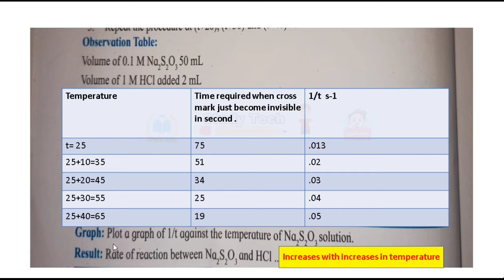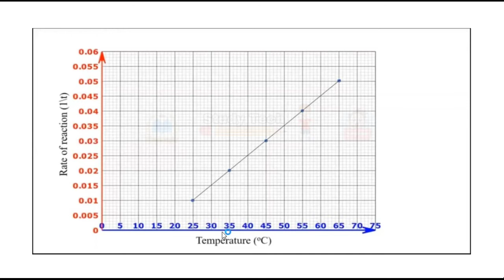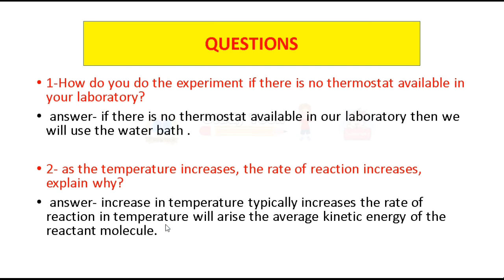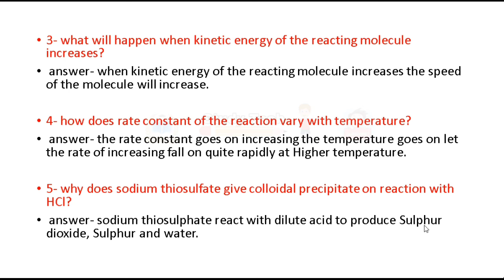Experiment No:- 4 : 12th chemistry / Rate of reaction between the Na₂S₂O₃ and HCL / 12th HSC board